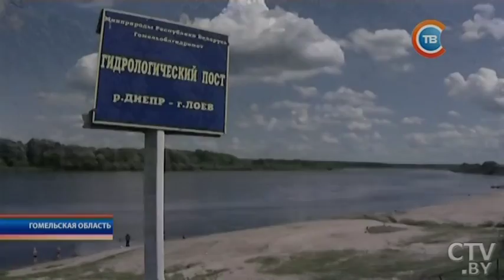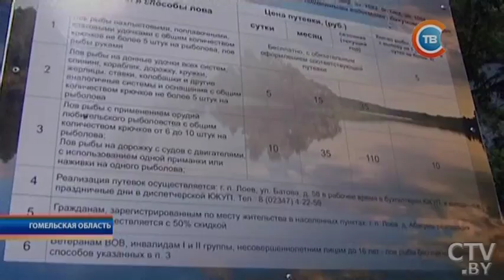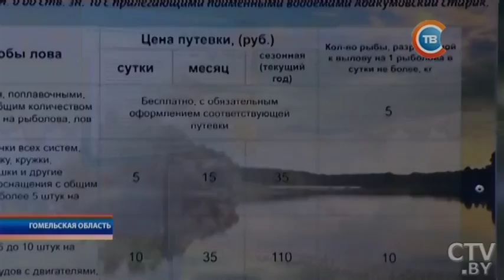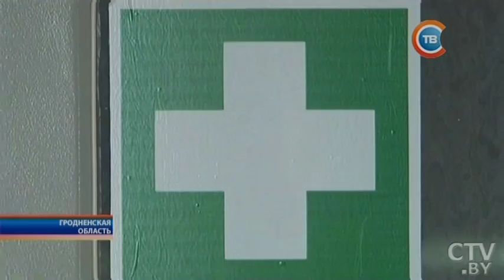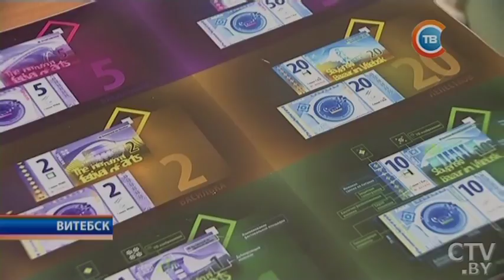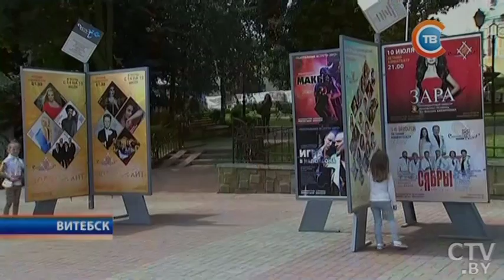Новости "24 часа" за 22.30 18.07.2017